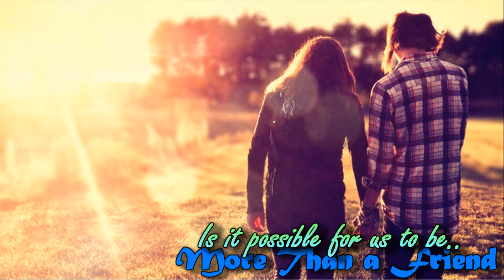More than a friend - Stevie Hoang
ill check ya page out and follow you back if i like the content!

Stevie Hoang - More than a friend
I adore these lyrics:
so girl let me know
will you be more than a friend
if we took it there
i promise you'll see
how good it will be
if you were more than a friend
lets give love a try
the feeling is right
there's no reason why
you can't be more than a friend
(more than a friend)

Full lyrics:
yeah ooh yeah ooh ooh
i've had my fair share of playing games
all types of relationship
but they didn't amount to this
for all this time i've been searching girl
it's crazy i couldn't see
it was right there in front of me

the only one i call when i'm down girl
the only one thats always been around girl
you're the only one who's been there from the start
when i couldn't find a way you would show me
it's funny cos you've always been my homie

time passes us by so quickly girl
so why don't we take this chance
won't you let me be your man
you say you don't wanna mess things up
but baby don't be a afraid
it's a chance i'm willing to take

the only one i call when i'm down girl (ooh)
when i couldn't find a way you would show me (show me)

just to show you how i feel
can't you see that i'm for real
(that i'm for real ooh girl)
baby just give me your heart
and i swear i'll never tear it apart